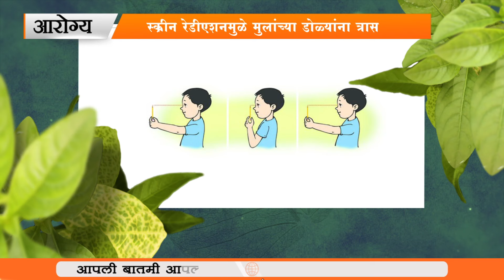FISH | VEGETABLES | भाजीच्या दरांत प्रचंड वाढ